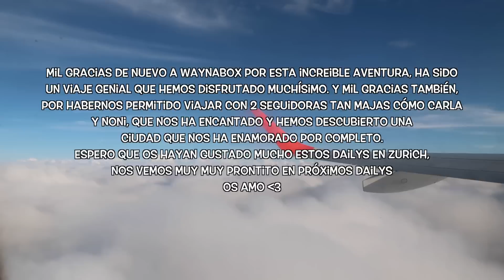NUESTRO LUGAR FAVORITO EN EL MUNDO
Vlog 439
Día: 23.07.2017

28045 (Madrid)